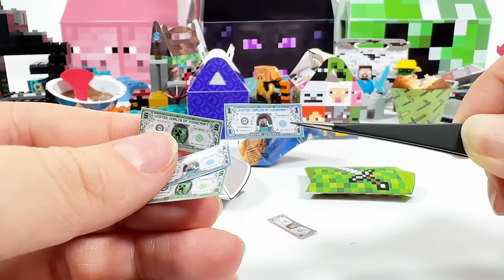UNBOXING LEGO MINECRAFT Box 😱⁉️ (MUST SEE!!🫢) Crafting by Me!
I made your favorite blind boxes again, what do you say?